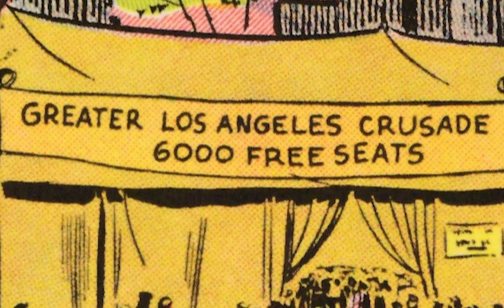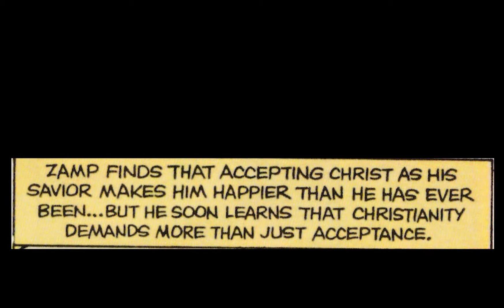Zamp Movie Chapter 10